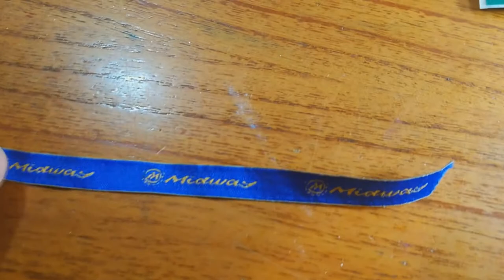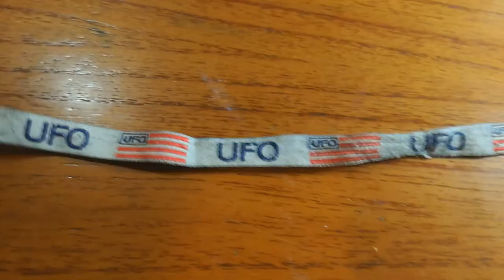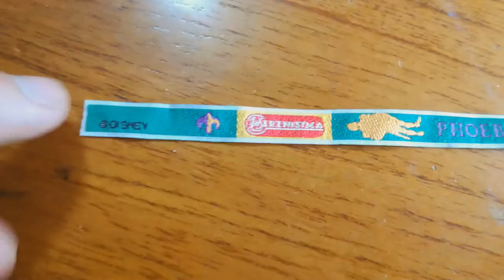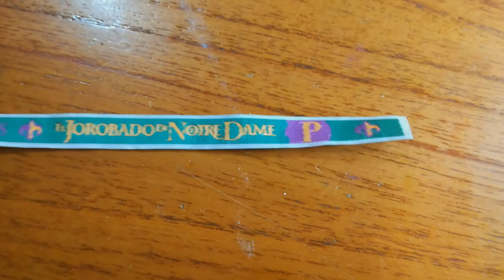Las famosas PULSERITAS. Dan o no dan?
Hoy repasamos una moda muñequera de los 90: las pulseritas.